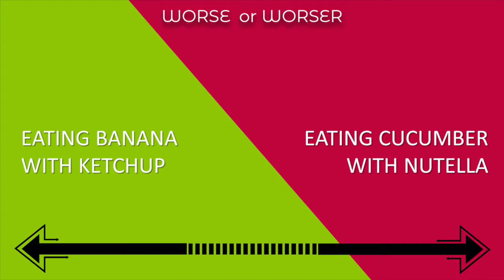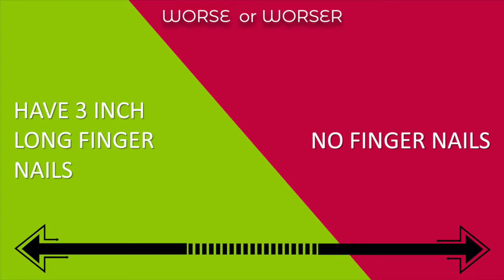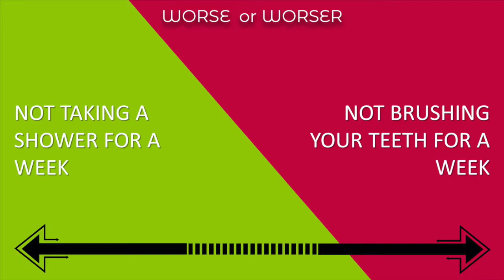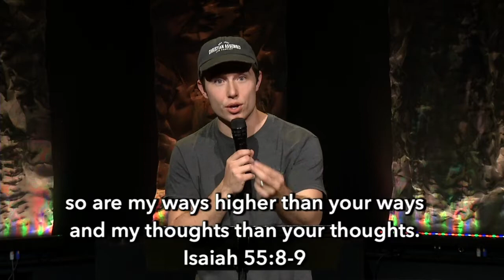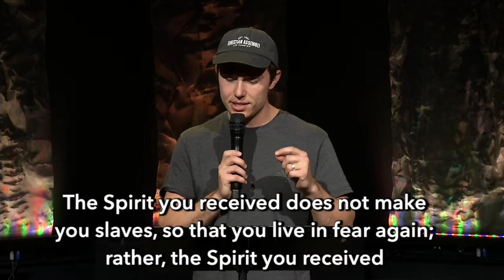CA Students Online 2/12/21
This week we take a break from our regular sermon series to hear some truth from His word.